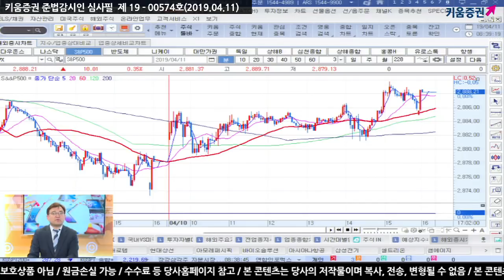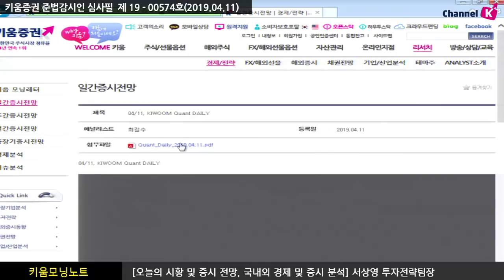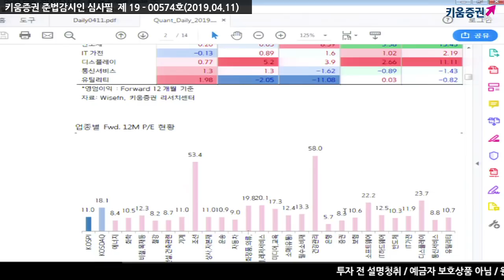[주식] 서상영의 모닝노트 / 글로벌 시장의 낙관적인 전망 속 국내시장이 옵션만기일에 대처할 자세는? (19.04.11)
미국 주식시장은 드라기 ECB 총재가 일부 긍정적인 발언과 미-중 무역협상 관련 므누신 장관의 긍정적인 발언에 힘입어 장중 상승세를 이어가지만 연준의 FOMC 의사록 공개 이후 경기둔화 우려가 부각되며 일시적으로 매물 출회되며 상승분을 반납하기도 함

국내주식시장은 옵션만기일이라는 점을 감안하여 외국인 선물 매매동향에 따라 변동성이 확대될 것으로 전망

강병욱 키움증권채널K 앵커, 서상영 투자전략팀장
「좋아요」와 「구독」  잊지 말고 눌러주세요